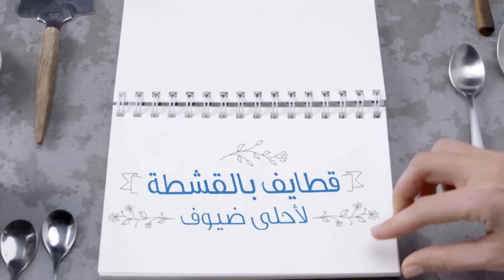وصفة القطايف بالقشطة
شاركي الفرحه وارسمي البسمة على وجوه أحبائك في رمضان مع وصفة القطايف بالقشطة!
خلي الحلو يحكي في رمضان!